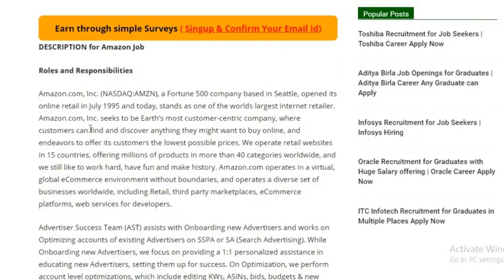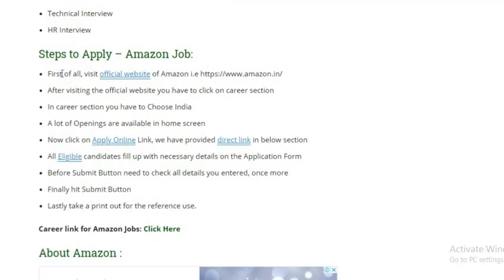Amazon Job Opportunities for Graduates | Any Graduate can Apply